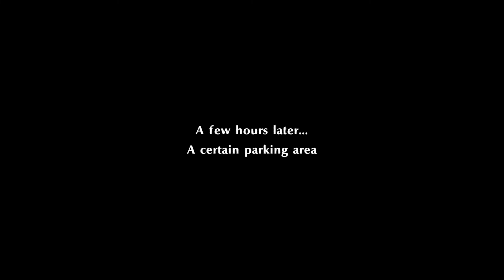Persona 5 Strikers Gameplay Walkthrough Part 10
Looking for some rest and relaxation, the Phantom Thieves set out to begin their road trip, until a ruthless Kyoto detective enlists their help investigating a series of strange cases occurring across Japan... otherwise, he'll arrest Joker. As they dig deeper into the mystery, they discover another realm where innocent people are being jailed and forced to forfeit their hearts' desires by the whims of its ruler. In typical Phantom Thieves style, they're going to use everything they've got to liberate the imprisoned, return their hearts, and strike back against the corruption in their most explosive fight yet!
Video Includes Spoilers (Spoiler Warning)